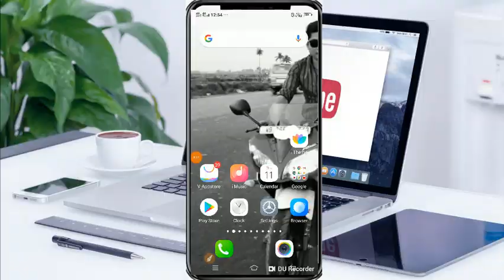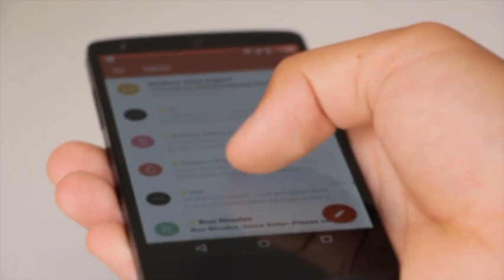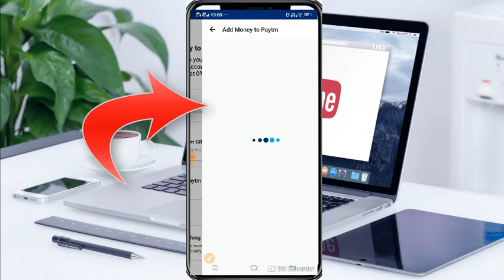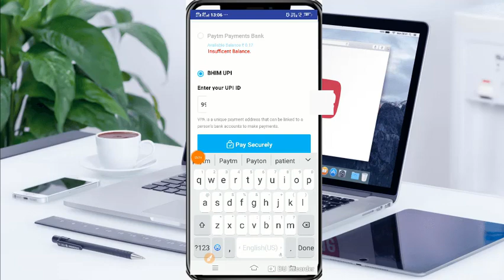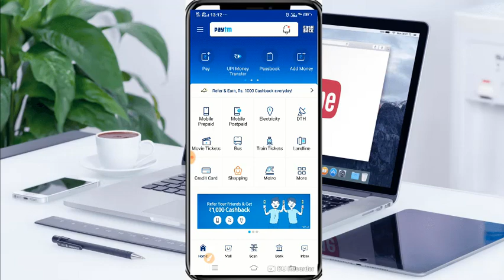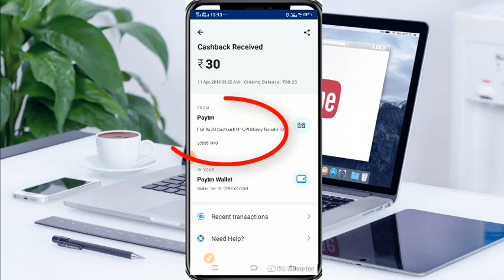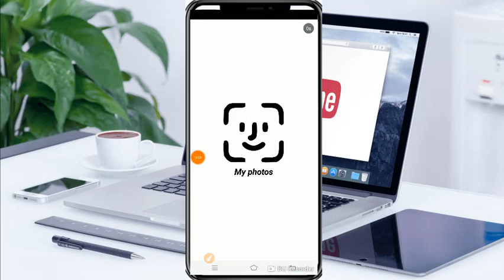90 টাকা ফ্রি Paytm Cash! প্রতিটি নম্বর থেকে 90 টাকা Add Money Loot! সঙ্গে PhonePe লুট অফার Back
New Paytm Add Money Loot! Paytm New UPI Offer! Today Paytm Add Money Loot! PhonePe Marchent Free!

মার্চেন্ট একাউন্ট করার জন্য এই নম্বরে কন্টাক্ট করুন- 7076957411 (Whatsapp Only) Marchent Contact Here.
এখানে ক্লিক করে আমাদের Telegram Group হয়েযান- Join Our Telegram Group Click here---👇👇👇👇👇👇👇👇👇

Kivabe Join hoben :-
প্রথমে প্লেস্টোরে গিয়ে লিখুন Telegram চলে আসবে তার পরে সেট্টিন
করুন যেভাবে Whatsapp সেটিং করে তারপরে আবার এখানে এসে প্রথমে যেই লিংক আছে সেখানে ক্লিক করুন তার পরে জয়েন হয়েযান.

phonepe offer new phonepe marchent offer today
 new phonepe offer new marchent offer
phonepe free recharge offer phonepe rs.20 pe 1000

phonepe loot offer today phonepe scratch card offer

new earn money offer best earn money offer new loot offer
best earning app best recharge app best new earning app...

paytm new offer back
paytm biggest offer
paytm add money back
paytm money biggest loot
paytm add money new code
paytm recharge new code
april new app paytm cash
new app paytm cash loo
paytm money earning app
paytm cash real earning app
Paytm New Upi Offer
Paytm Add Money Today

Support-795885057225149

Title: herbal tea
Artist: Artificial.Music
Genre: Dance & Electronic
Mood: Calm